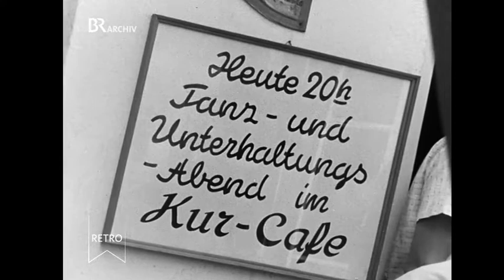BR Retro: Waging am See Doku (1958)